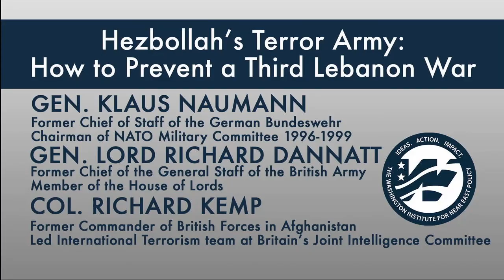Hezbollah's Terror Army: How to Prevent a Third Lebanon War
Gen. Klaus Naumann, Gen. Lord Richard Dannatt, and Col. Richard Kemp discuss how the conflicts of Syria and Iraq have reconfigured Hezbollah and other forces across the region in ways that could lead to a new war.